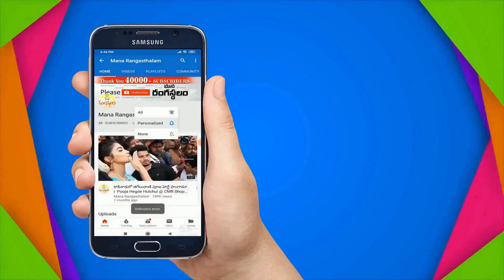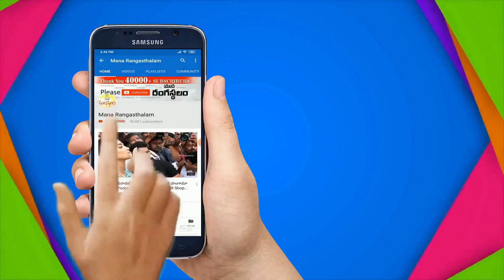Rs. 499 నుండి ఈ ఉప్పాడ శారీస్ సింప్లీ సూపర్బ్ |New Uppada Pattu & Cotton Sarees With Wholesale Price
New Uppada Pattu Cotton Sarees With Wholesale Price |

Shop name:- Sharon Saree Mandhir
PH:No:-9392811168